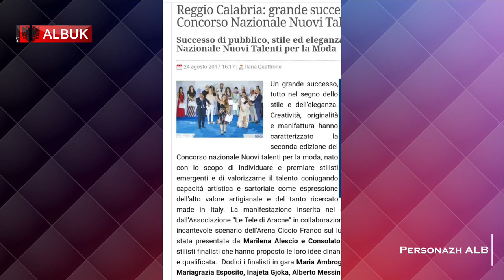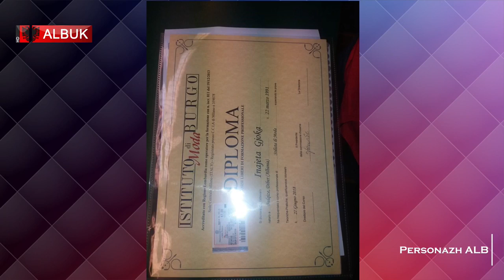Personazh Alb Ina Gjoka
Sot në emisionin e përjavshëm “Personazh Alb” drejtuar nga gazetarja Graciela Kiri (Ceka), e ftuar stilistja/modelistja shqiptaro-italiane Ina Gjoka. Ne nje interviste shume miqesore ne Londer, vajza me origjine nga Dibra e rritur ne qytetin bregdetar te Durresit, tregon veshtiresite, sakrificat etj. ne rrugetimin e gjate ne boten e mrekullueshme te modes ne Itali. Na ndiqni ne oren 18.00( Uk time ) dhe 19.00 Shqiperi, Itali etj.